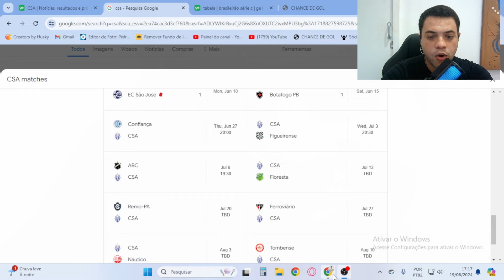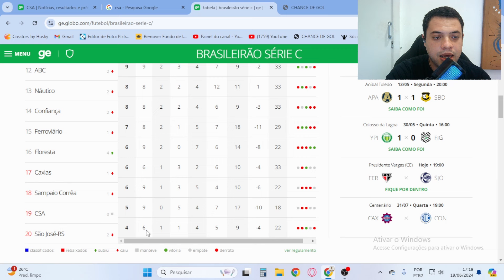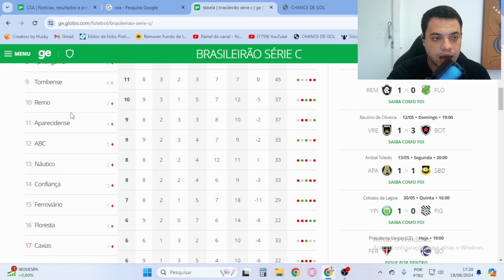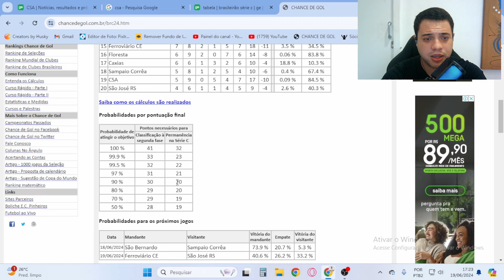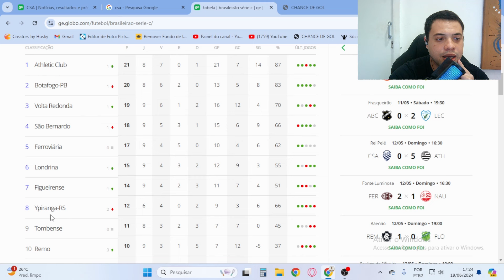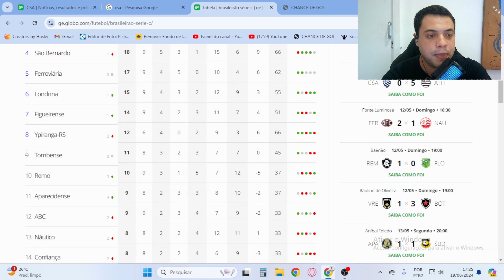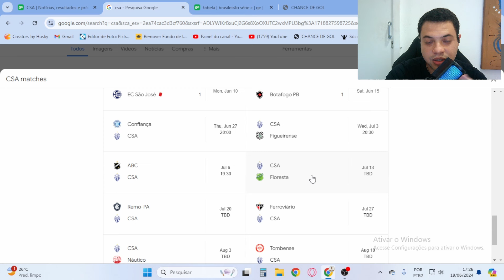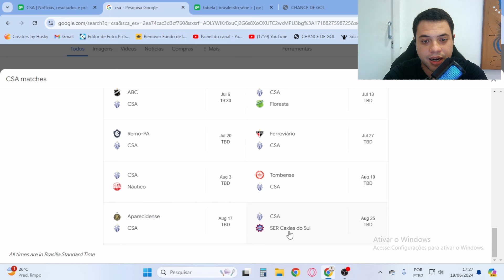O CAMINHO DO CSA NESSA LUTA PELA PERMANÊNCIA NA SÉRIE C 2024